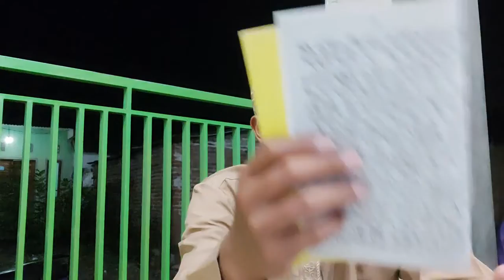لباب الحديث : keutamaan orang Alim